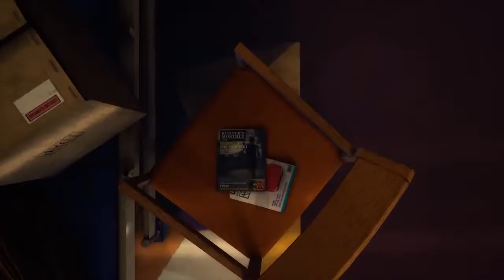ZED - Official Trailer :Coming to PS4 2020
A first-person exploration adventure game developed by Eagre Games led by Chuck Carter, the co-creator of the cult Myst series. The player assumes the role of a Dreamer whose task is to piece together the most important memories and pass them on to his granddaughter before his imminent death. The gameplay formula of ZED is based on exploration of an exotic, ever-changing world and solving complicated logic puzzles that reflect the process of piecing the protagonist’s fragmented memories together. In case of the especially difficult puzzles, the player can make use of various hints that can be encountered in the course of the game. The production is powered by Unreal Engine 4 which provides breathtaking graphics. Moreover, the gameplay is accompanied by atmospheric music. The title was developed after a successful fundraiser at Kickstarter.